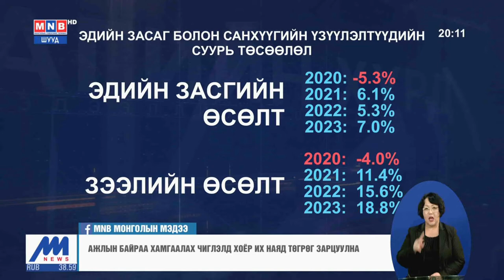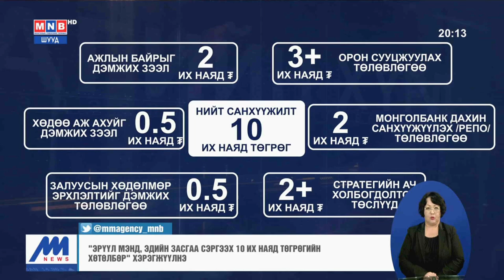Л.Оюун-Эрдэнэ: Эдийн засгийн хүндэрлийг Засгийн газар, Монголбанк, арилжааны банкууд хамтарч туулна